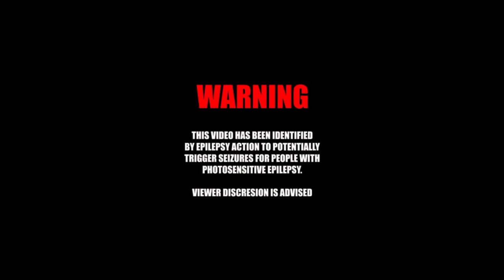kdn - 1K [Bass Boosted]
🔊Daily Trap Music / Bass Boosted Songs / Bass TEST Songs / Trap And Bass!!!🔥